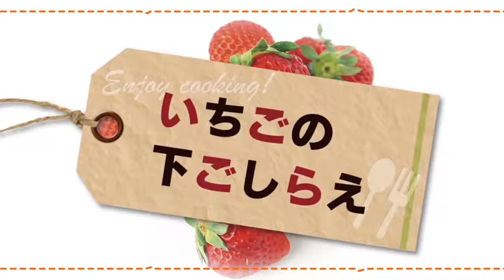160407いちごの下ごしらえ